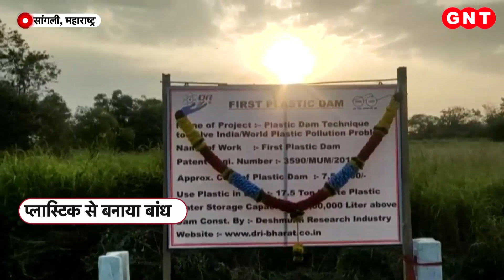Maharashtra के Sangli के युवा का कमाल, प्लास्टिक से निकाला पानी का रास्ता, देखें वीडियो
प्लास्टिक की समस्या बड़ी है. जिसका समाधान ढूंढने की कवायद अलग-अलग तरह से होती रही है. ऐसी ही एक कोशिश की है महाराष्ट्र के सांगली के एक नौजवान ने. इस नौजवान ने सांगली के अरवाड़े गांव में प्लास्टिक से बांध बना दिया है. युवा का दावा है कि इससे गांव में पानी और प्लास्टिक दोनों से जुड़ी समस्याओं का समाधान होगा. जीएनटी पर देखिए महाराष्ट्र के सांगली में रहने वाले इस शख्स कैसे बदली दी गांव की तस्वीर.